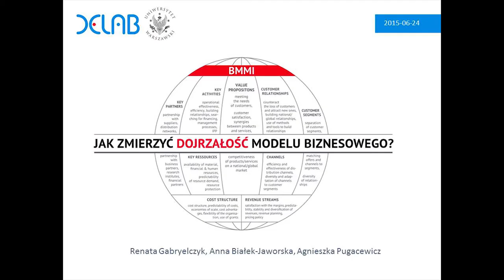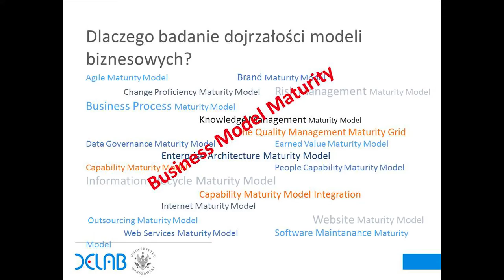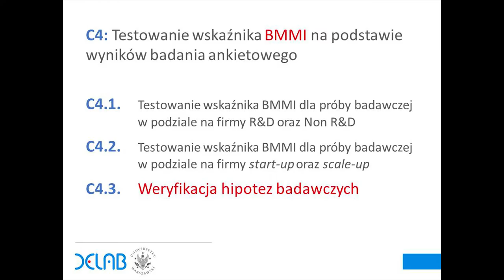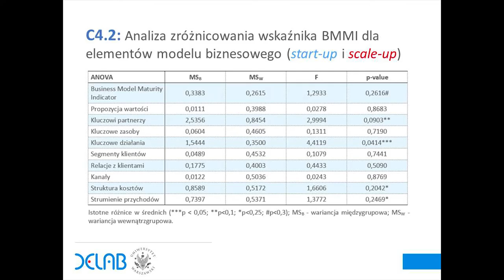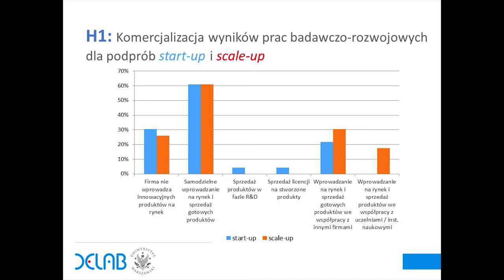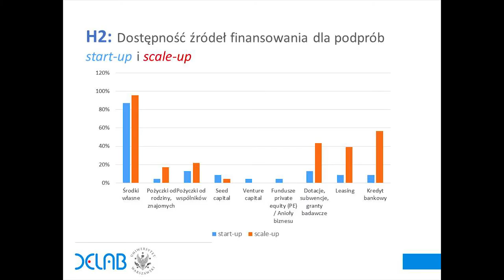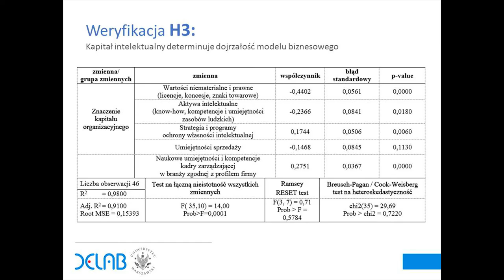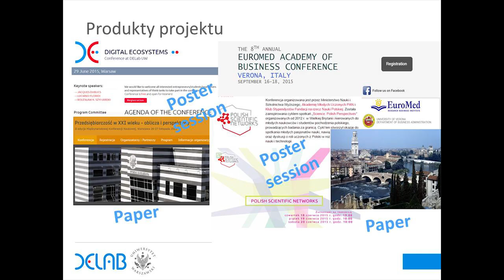Jak zmierzyć dojrzałość modelu biznesowego?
W środę 24 czerwca 2015 r. Dr Renata Gabryelczyk, Dr Anna Białek-Jaworska, Dr Agnieszka Pugacewicz wygłosiły wykład:

Porównanie modeli biznesowych spółek start up i scale up przez pryzmat wieku oraz wykorzystania wyników prac R&D skłania do poszukiwań miary ich efektywności. Proponujemy zatem praktyczną aplikację pomiaru dojrzałości modelu biznesowego w obszarach wartości dla klienta, kluczowych działań, partnerów i zasobów, segmentów klientów, kanałów dystrybucji i komunikacji, relacji z klientami, struktury kosztów oraz strumieni przychodów. Skonstruowany wskaźnik BMMI (Business Model Maturity Indicator) pozwala zmierzyć wpływ komercjalizacji wyników prac R&D, dostępności źródeł finansowania oraz kapitału intelektualnego na kształtowanie modelu biznesowego.

Dr Renata Gabryelczyk – dr nauk ekonomicznych, zatrudniona w Katedrze Informatyki Gospodarczej i Analiz Ekonomicznych na Wydziale Nauk Ekonomicznych Uniwersytetu Warszawskiego, współpracuje z DELab UW. W swoich badaniach skupia się na modelowaniu procesów biznesowych i analizowaniu modeli biznesowych oraz na zastosowaniach podejścia procesowego w podnoszeniu efektywności organizacji.

Dr Anna Białek-Jaworska – dr nauk ekonomicznych, zatrudniona w Katedrze Bankowości, Finansów i Rachunkowości na Wydziale Nauk Ekonomicznych Uniwersytetu Warszawskiego, współpracuje z DELab UW. Jej zainteresowania badawcze koncentrują się wokół roli rachunkowości prac badawczo-rozwojowych oraz źródeł finansowania w rozwoju przedsiębiorstw.

Dr Agnieszka Pugacewicz – dr nauk ekonomicznych, koordynatorka programu Entrepreneurship w DELab UW. Prowadzi badania aplikacyjne, związane z przedsiębiorczością i innowacyjnymi branżami. Zwolenniczka otwartej nauki i zasobów publicznych, propagatorka testów biegłości a także stosowanego programowania.

Miejsce:
BUW, ul. Dobra 56/66 Warszawa,